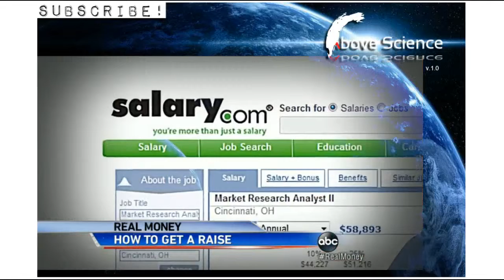Majority of Americans Say Biggest Priority is Making More Money